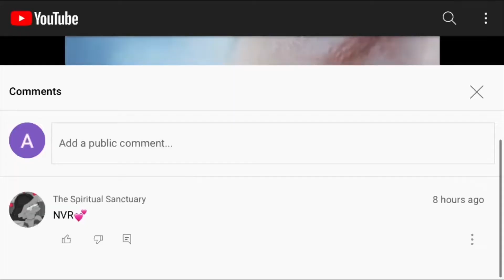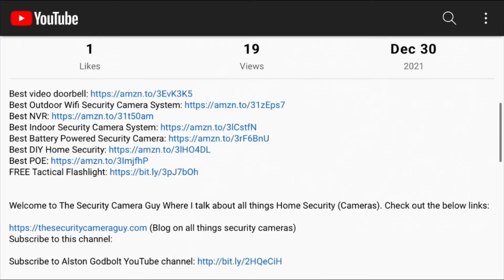Most Dangerous Cities in Iowa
Best video doorbell
Best Outdoor Wifi Security Camera System
Best NVR
Best Indoor Security Camera System
Best Battery Powered Security Camera
Best DIY Home Security
Best POE

Welcome to The Security Camera Guy Where I talk about all things Home Security (Cameras). Check out the below links:

(Blog on all things security cameras)

In a normal year, at least 300 people die from gun violence in Iowa. This takes the gun violence rate to
8.4 cases per 100,000 people. The state is ranked position 43 with the highest rate of gun violence in the
United States. About 80% of all gun deaths are suicides while 15% were homicides. For instance, a record
350 people died from gun violence in Iowa in 2020.

How We Determined the Most Dangerous Cities on this List

We used the FBI crime data and United States Census Bureau to know the most dangerous cities in Iowa.
Besides, we used information provided by Police Bureau and law enforcement agencies to rank the cities
in terms of safety.

5 Most Dangerous Cities in Iowa

1. Des Moines

The capital of Iowa is known for its contemporary collections. Des Moines is considered a major center in
the US insurance industry. The estimated population in Des Moines is 220,000 people.

Violent Crime Rate

The chance of becoming a victim to violent crime in Iowa is 1 in every 140 people. The violent crime rate
in the city is much higher when compared to other cities in Iowa.

Property Crime Rate

While the property crime rate in most cities in Iowa stands at 22.7, the property crime rate in Des Moines
is 37.1.

2. Ottumwa

The county seat of Wapello County has a population of about 25,000 according to the 2020 census
reports. Traditionally, Ottumwa served as the economic center of South Iowa.

Violent Crime Rate

Violent crime rate in this city is 590 cases per 100,000 residents. The rate is a decrease from the previous
years.

Property Crime Rate

Law enforcement agencies reported 270 cases of property crimes in 2021 which is 9.5 per 1,000 people.

3. Davenport

The city on the Mississippi River is known by many people for its music performing arts. Davenport has
a population of about 110,000 people.

Violent Crime Rate

Violent crime rate in Davenport is very high at 36 while the United States average is 22.7.

Property Crime Rate

The property crime rate in the city has been increasing for the last three years with the recent rate being
63.6.

4. Mason City

It is the county seat of Cerro. The estimated population in this city stands at 30,000 as per the 2020 census
reports.

Violent Crime Rate

A record 176 cases of violent crimes are said to have happened in 2021. Data released by various state
safety agencies shows the crime rate per 1,000 people is 6.54.

Property Crime Rate

The rate of property crime in Mason City is 40 per 1,000 people living in the city.

5. Sioux

Sioux is located in northwestern part of Iowa. The city has numerous opportunities for hunting pheasant.
Sioux has a population of 90,000 people.

Violent Crime Rate

It is estimated that 370 violent crime cases were reported in this city in 2020.